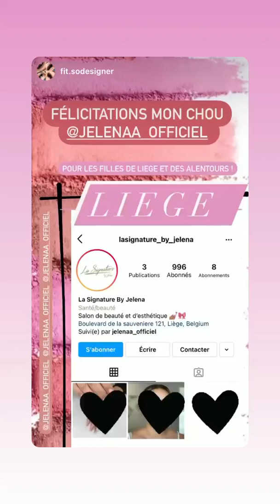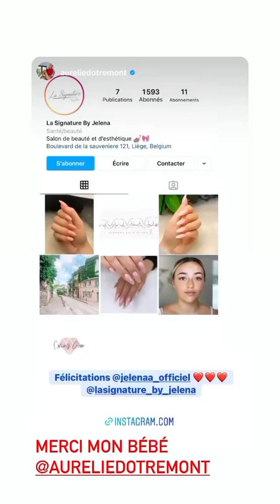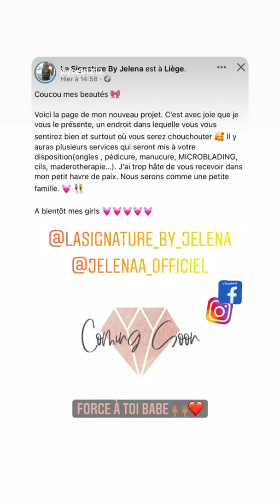JELENA - 13 Octobre 2021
Les amis on se retrouve pour mon vlog du 13 Octobre 2021 sur notre chaine - Pour retrouver tous mes vlogs direction ma playlist